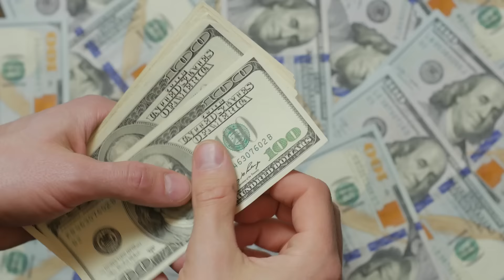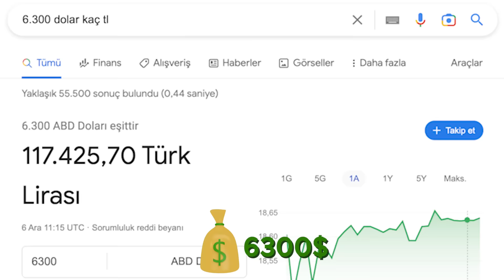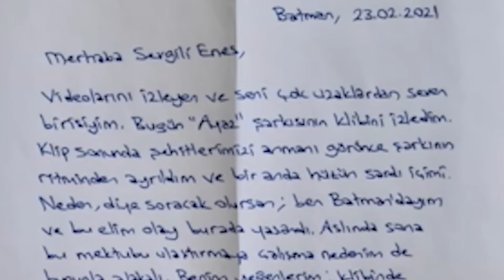255 GÜN VİDEOSUZ NELER YAŞADIM.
Ben Enes Batur , ortalıklarda yokken neler yaptığımı herkesin merak ettiğini biliyorum ve sizle bir kaç yaşadığım şeyi izleyip tepki veriyorum  , eğlenceli ve komik bir video oldu iyi seyirler